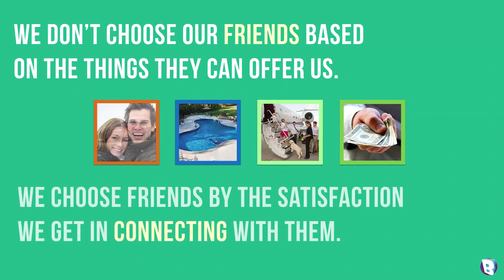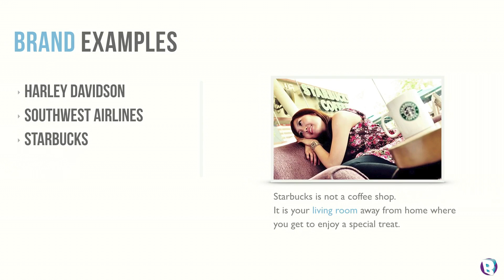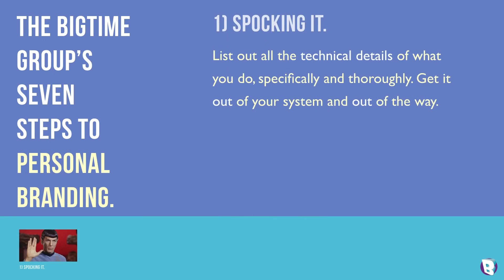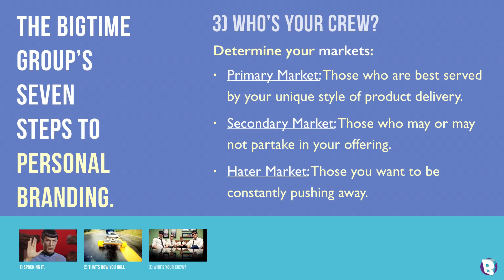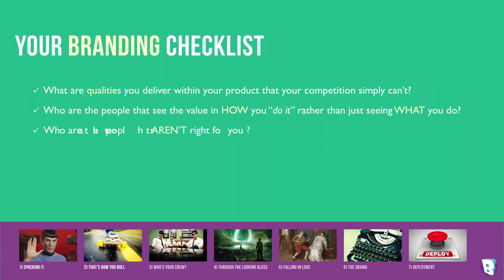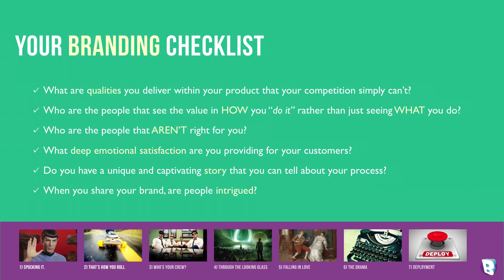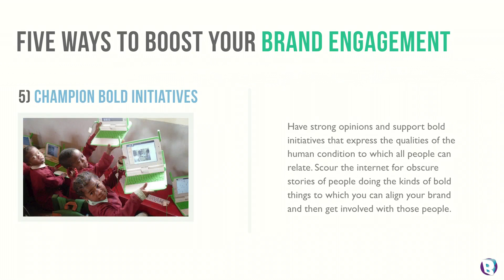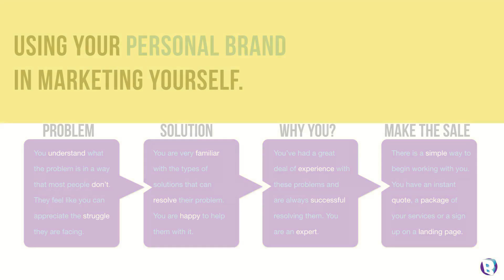The 7 Steps to Building a SUCCESSFUL Brand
I​​n this short video, Coach Dan Gordon breaks down the Seven Steps to Building Your Personal Brand, why it’s essential, and how big companies create strong brands that so many people relate to and love.

If this has been helpful, you can download this and all my tools for success by just texting the word SUCCESS to my personal cell phone .

to schedule a no-catch, no-cost, 15-minute consultation.

Listen to my free audiobook Success Mindset to access your inner superhero, STREAM IT

See how good it feels to close more deals!